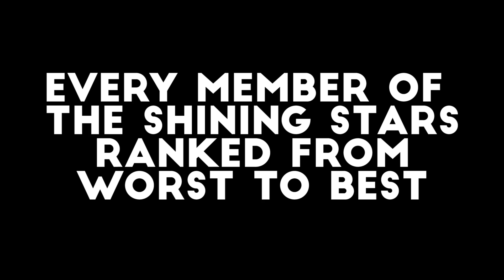Every Member Of The Shining Stars Ranked From WORST To BEST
Shining Stars are the greatest tag team to ever set foot in a WWE ring and since 1988 Primo and Epico have been wowing audiences with their innovative move sets, epic entrances and winning ways. In this special episode of RANKED we take a look at every single member of the team and rank them from worst to best.